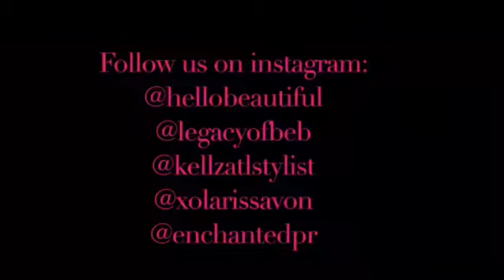Legacy Beauty Brunch hosted at the Marke Venue